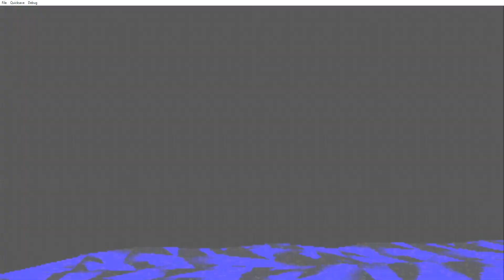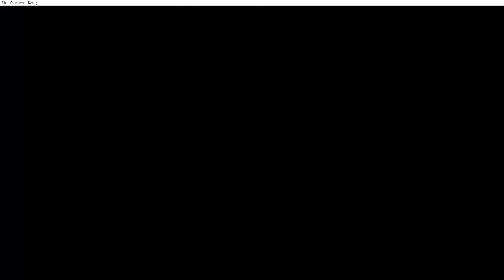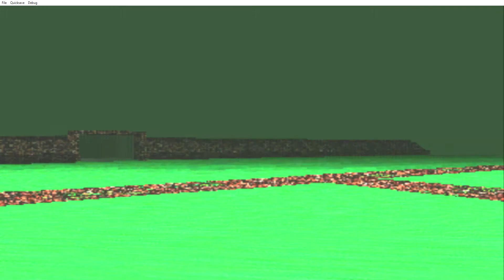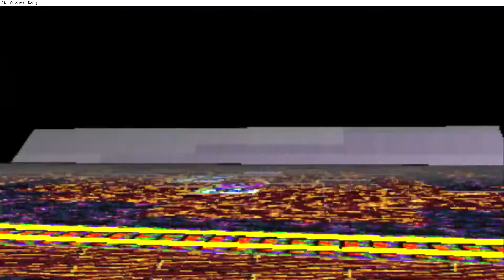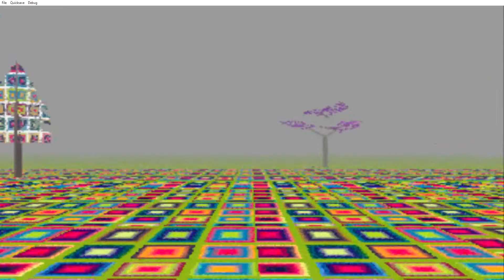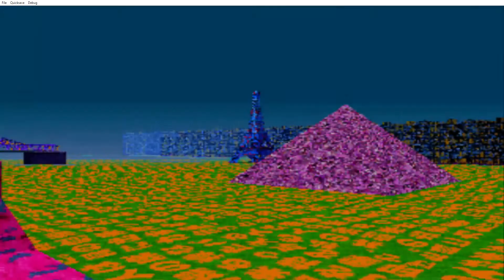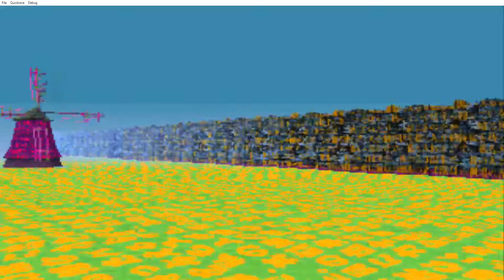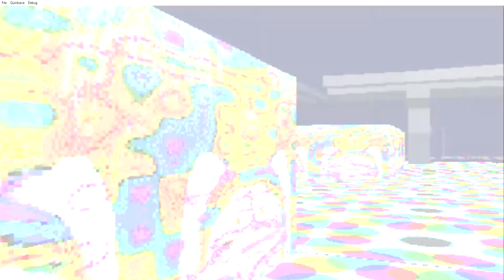10 Mins of LSD: Dream Emulater ( Downer)